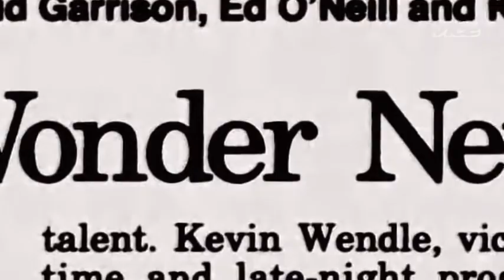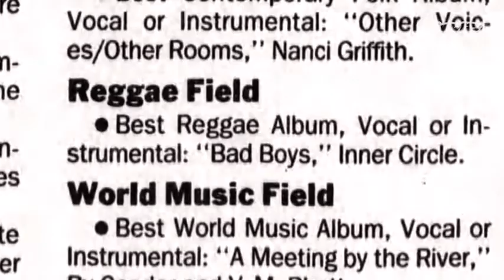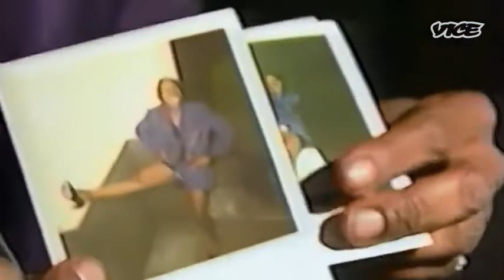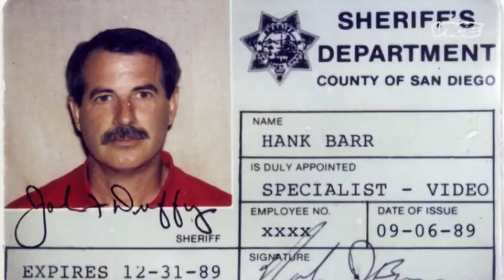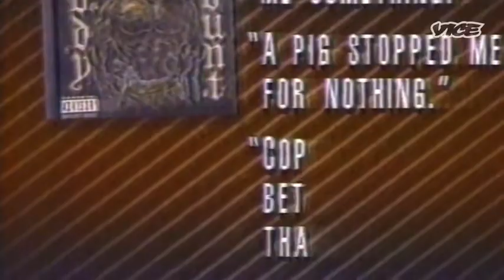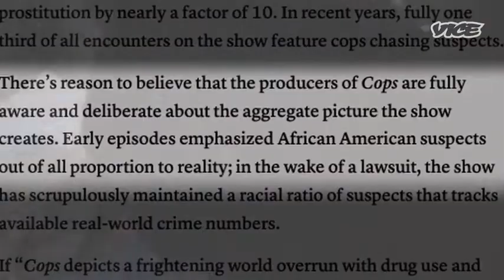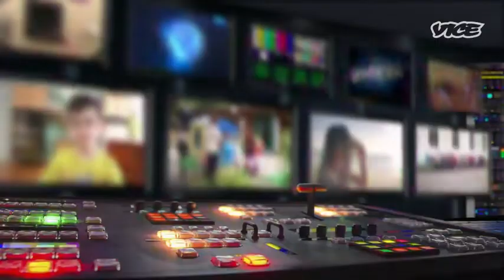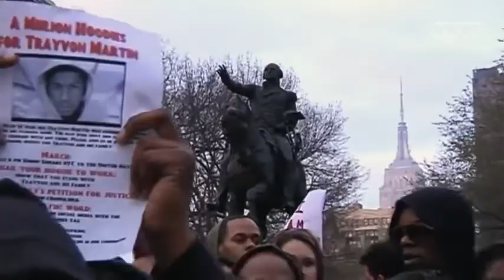Dark Side Of The 90's Bad Boys Bad Boys.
Cops: Bad Boys, Bad Boys.

When COPS hits the airwaves, the gritty reality of police work becomes a phenomenon. Despite being the longest-running prime-time live-action series, COPS is mired in controversy.